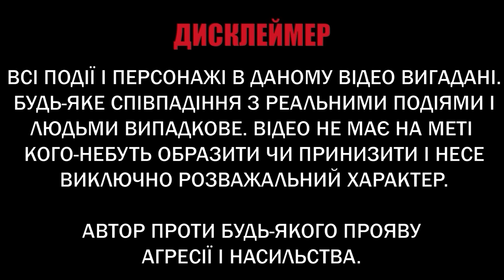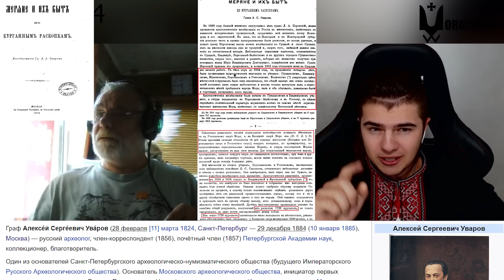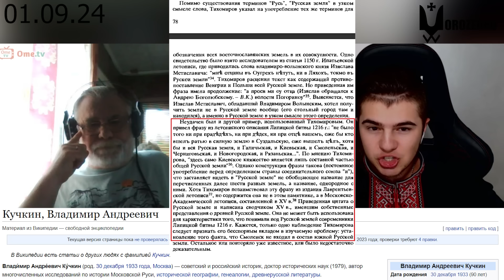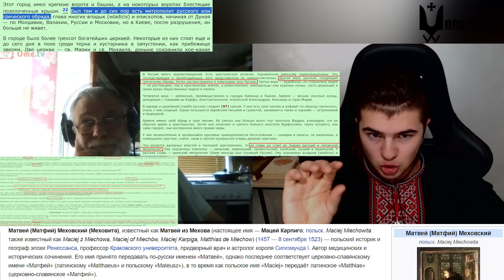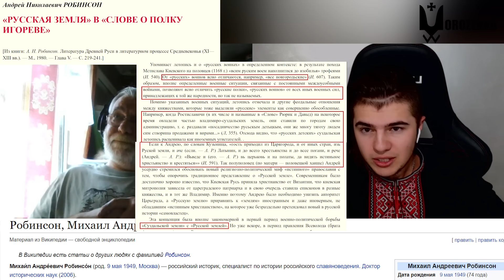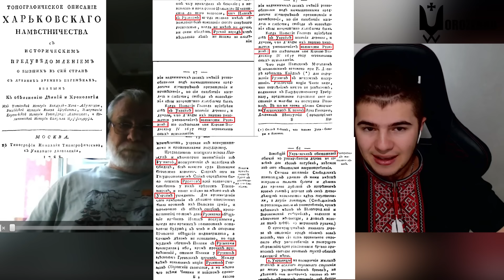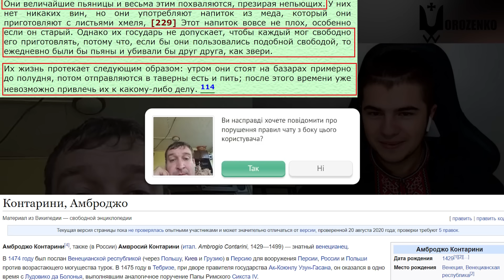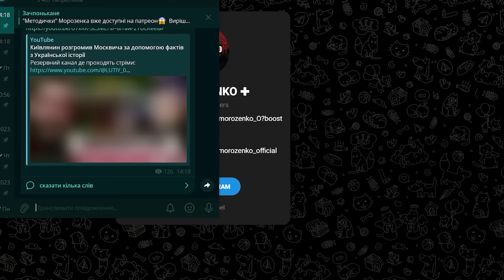Коли їм вже дійде? Тотальний розгром по історії України, Московії і Русі